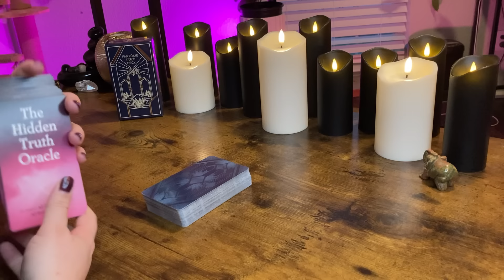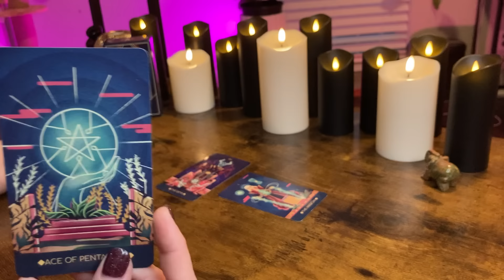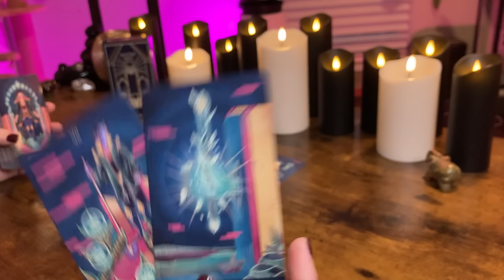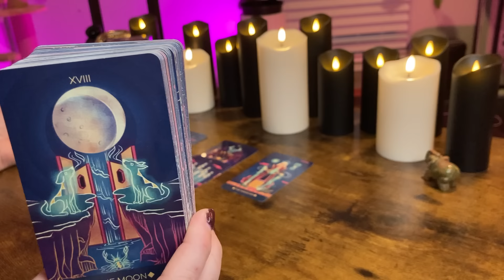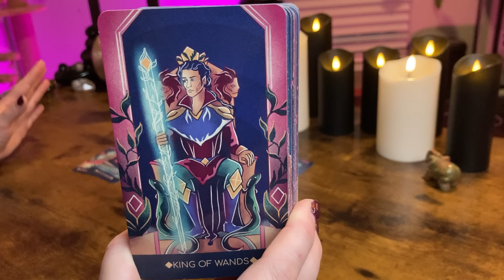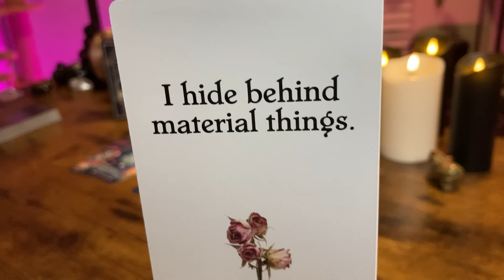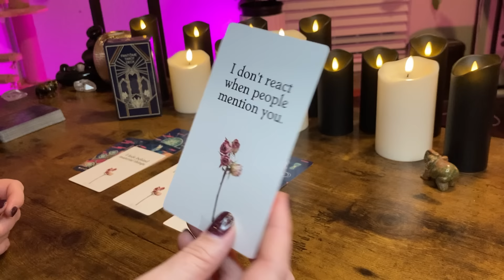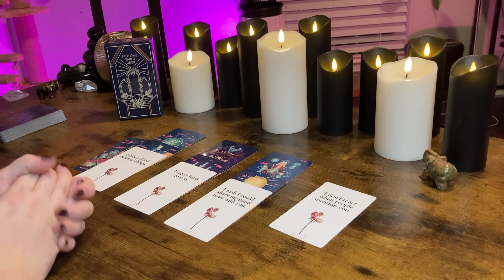CAPRICORN - This is what They Tell People about YOU! 😲♥️🤫 BONUS FEBRUARY 2024 Tarot